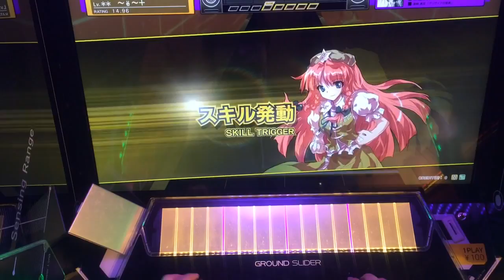【CHUNITHM】楽園の翼(MASTER)AJ 手元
フリック光ったと思ったらこれだよ！